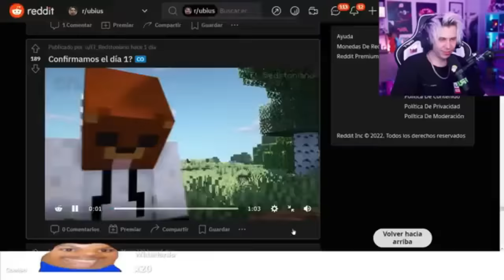RUBIUS REACCIONA A RUBIUS VS VEGETTA 777 MAMADO